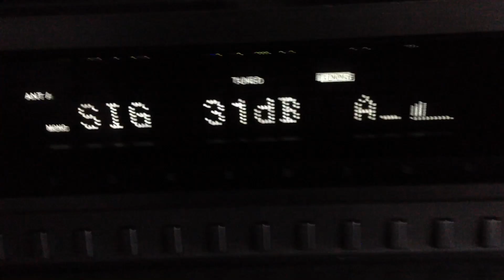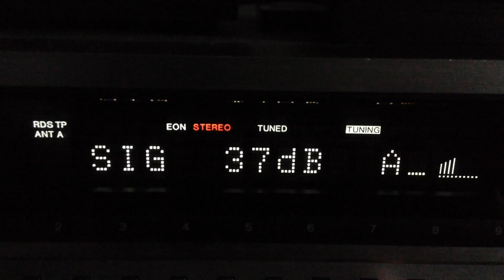Radio Deejay 88.2